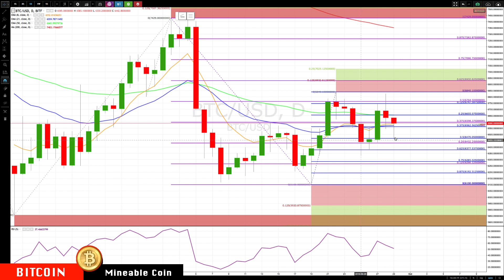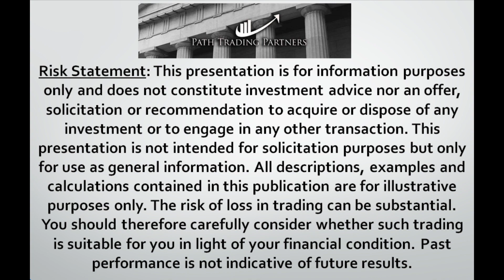'Flat Moving Averages' Sept-29 Update CryptoCurrency Technical Analysis Chart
Chapters
BITCOIN - 0:11
ETHEREUM - 1:24